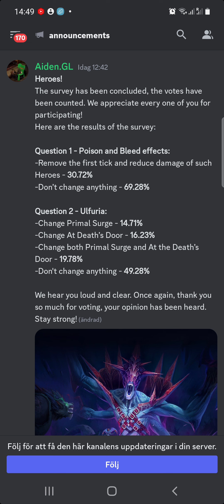Results from poll, Heroes of the Dark, one minute video by LENKEN